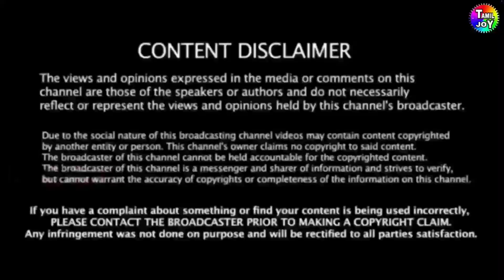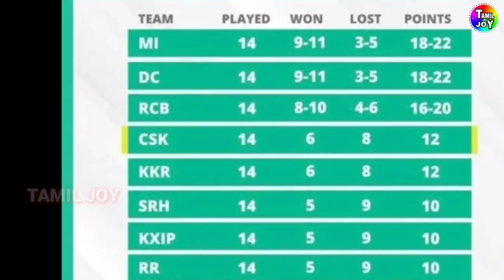புள்ளிபட்டியலில் CSK -வுக்கு இன்று காத்திருக்கும் பேராபத்து | RCB vs SRH Preview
- Points Table Affect Csk Play off 2021 IPL | RCB VS SRH Match 06 Preview Tamil |

IPL 2021 | IPL | IPL 2021 HIGHLIGHTS TAMIL | IPL TODAY MATCH HIGHLIGHTS TAMIL |